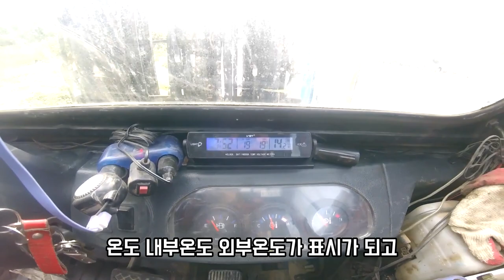일요일 아침..한가함속에 자재 하차(Simple pallet)#200522